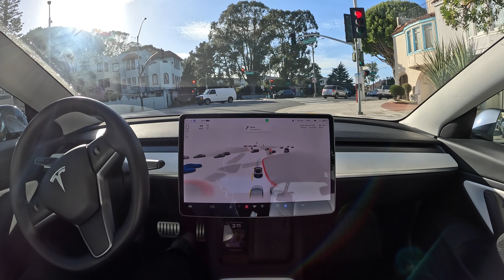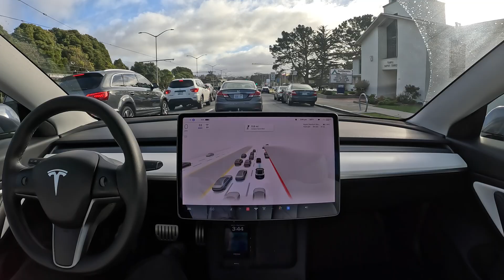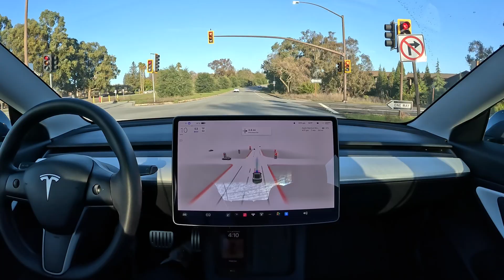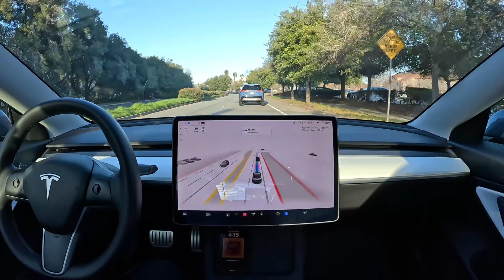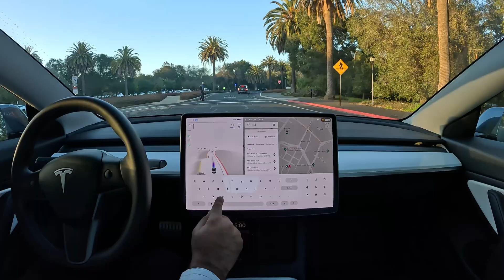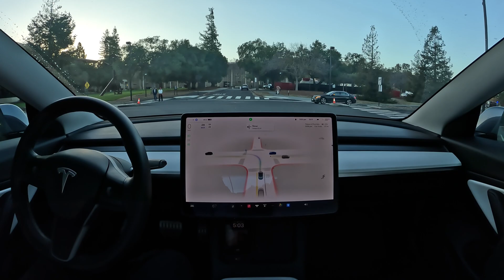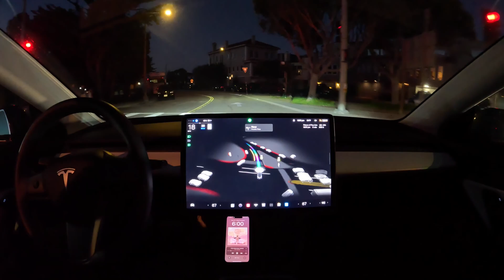San Francisco to Palo Alto and Back on Tesla Full Self-Driving Beta 10.69.25.2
Tesla Full Self-Driving Beta 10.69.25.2 drove me from San Francisco to Palo Alto and back. 81 miles, 2 hours and 20 minutes — I didn't do any driving all day.